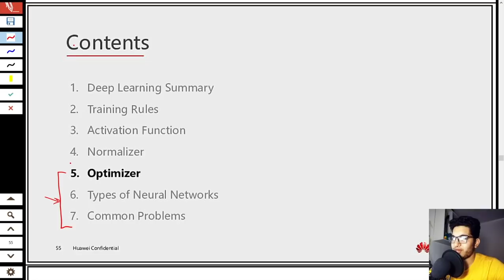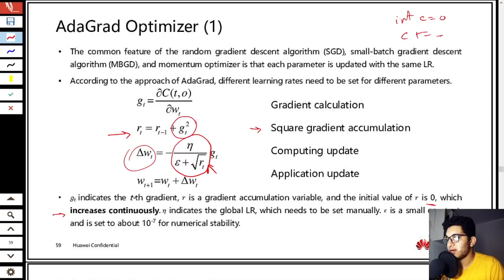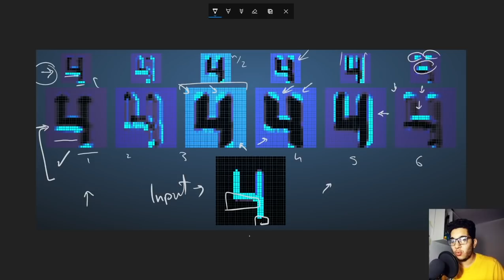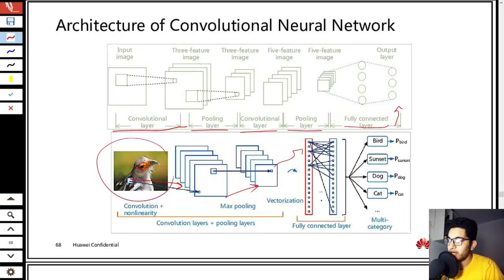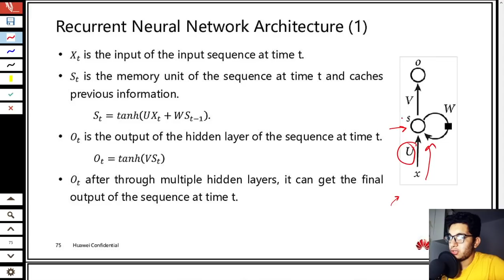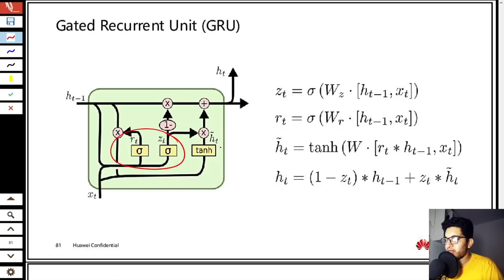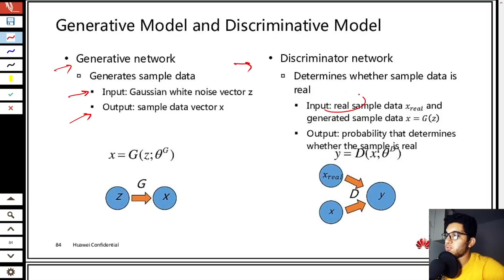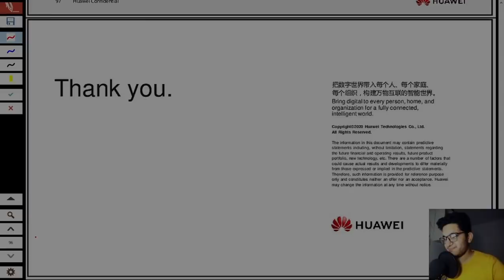Lecture 5 (Part 2) - Neural Networks Types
In this series, we will explain the Artificial Intelligence course offered by Huawei in the Huawei Certified ICT Associate (HCIA) Program.
In this specific video, we shall go over the fifth lecture titled "Deep Learning Overview"
We go over the following topics in this part:
• Optimizers
• Convolutional Neural Networks (CNN)
• Recurrent Neural Networks (RNN)
• Backpropagation through time (BPTT)
• Long Short-Term Memory (LSTM)
• Gated Recurrent Unit (GRU)
• Generative Adversarial Network (GAN)
• Common Problems with NN
I hope you get the best out of this video, don't hesitate to tell me your opinions down in the comments.